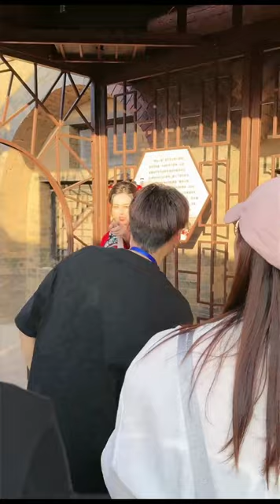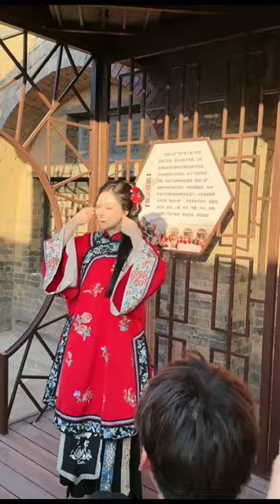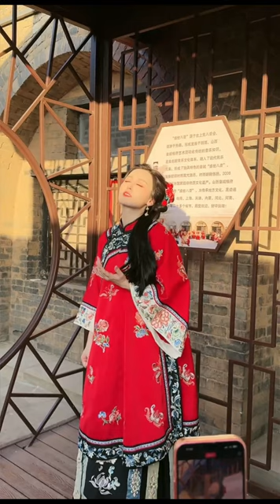唐艺直播二（20240918）夕阳无限好只是近黄昏，在夕阳下来一段舞蹈，超级漂亮#唐艺大舞台